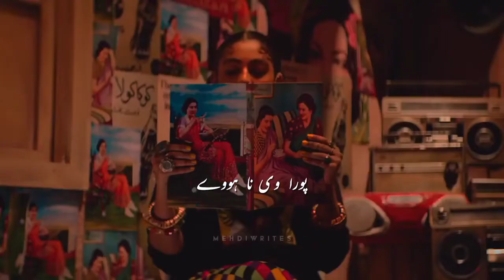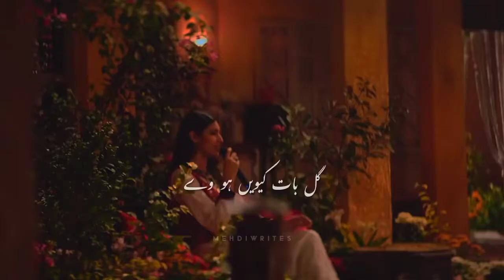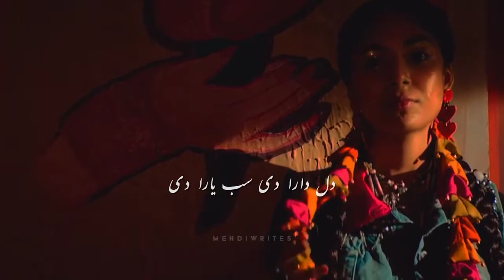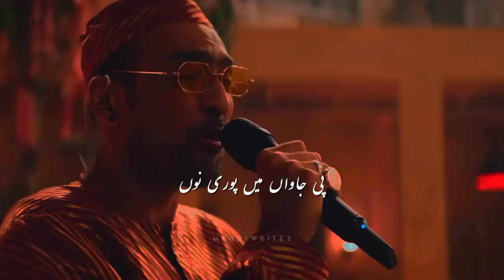Coke Studio - Season 14 - Pasoori - Ali Sethi × Shae Gill - Full Song Lyrics - Mehdiwrites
I wanted to create music and lyrics video by own.